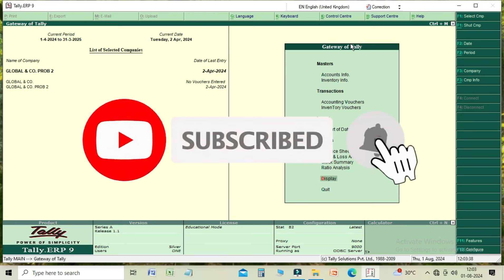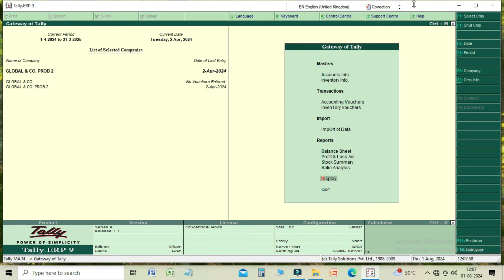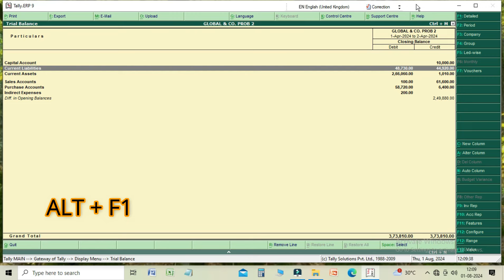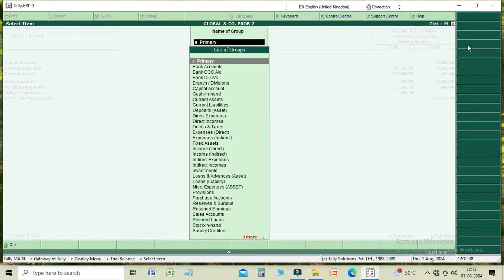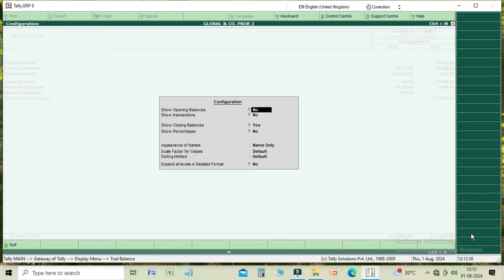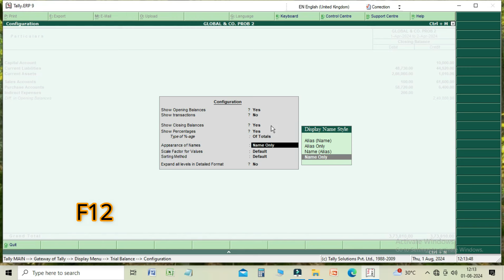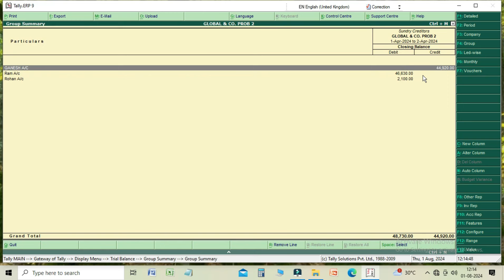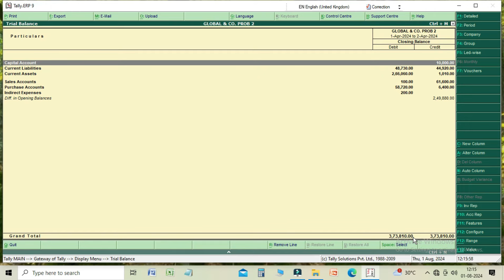How to Easily View Detailed Trial Balance Reports in Tally. ERP 9. Trial Balance in Tally.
In this video learn about Trial Balance Report in Tally..

Welcome to our most recent Tally.ERP 9 trial balance instruction! We will walk you through the steps of creating, checking, and displaying comprehensive Trial Balance reports in Tally in this video.ERP 9.

This video will teach you:

How to Check Trial Balance : Detailed methods for locating and confirming Tally's Trial Balance.ERP 9.
How to View Trial Balance : To get a thorough financial perspective, learn how to access and comprehend the Trial Balance report.
How to Write a Comprehensive Report : Thorough instructions for creating trial balance reports suitable for in-depth examination.

Is video me aap Trial Balance Report ke bare me janenge. Is video me Tally kyu sikhte hai ke bare me bataya hai. Tally software ko open kaise kare. Tally. ERP 9 per company kaise khole. Trial Balance kya hai. Tally me Trial Balance report kaise dekhe. Tally me Trial Balance kaise dekhte hai. Tally me Trial Balance ka report ledger wise kaise dekhe. Tally me Trial Balance me configuration kasie set kare. Trial Balance tally me ledger ka summary hota hai.

 How to use Tally. How to do work in tally. Benefits of tally course. How to learn Tally. What is tally in hindi. How to start Tally. Trial Balance in Tally ERP 9. Check report Trial Balance in Tally. Prepare Trial Balance report. Final Account Report.  a Trial Balance is a financial report showing the closing balance of all accolunts in the general ledger at a point in time. Creating a Trial Balance is the first step in closing the books at the end of accounting period. What is Trial Balance. How to view Trial Balance report in Tally. How to view detail report of Trial Balance in ally. How to see ledger wise Trial Balance in ally. How to do configuration in Trial Balance in Tally. Trial Balance in Tally. What is the Trial Balance in ally. Trial Balance in ally in hindi. How to get detailed Trial Balance in Tally. A Trial Balance is a summary of ledger. How to Easily View Detailed Trial Balance Reports in Tally.ERP 9. How to Check, View, and Prepare Detailed Reports. Preparing and Viewing Trial Balance Reports in Tally.ERP 9.

Is video me Trial Balance ke bare me bataya hai. Asha karte hai apko ye video pasand ayaga.

                 Agar aap bhi Tally sikhna chahte hai to video jarur dekhe.

Learn Basic Computer like :
AND other courses.